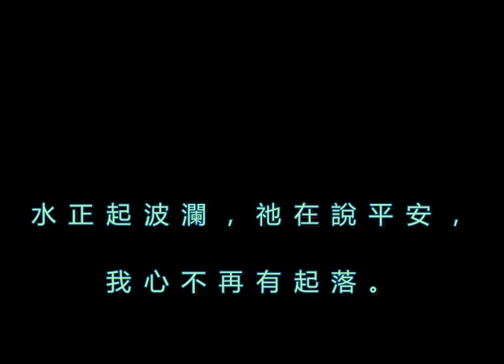246 有福的安靜